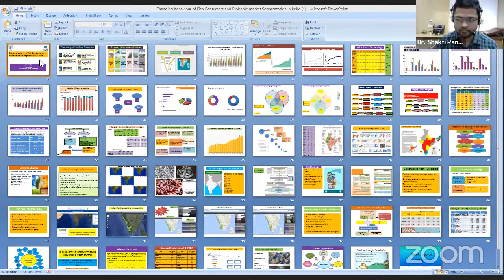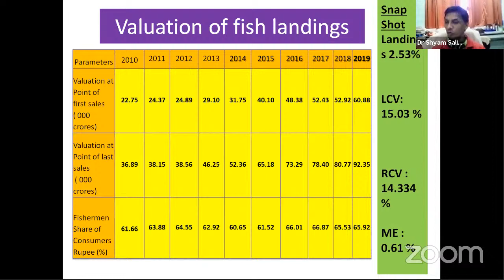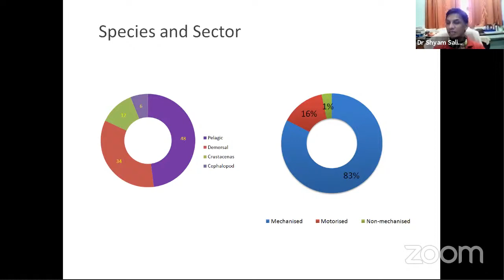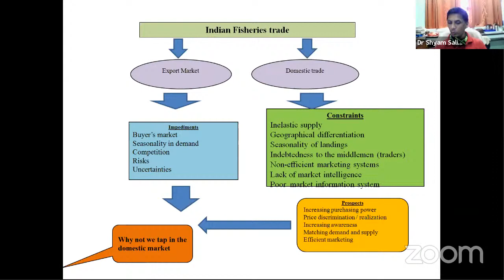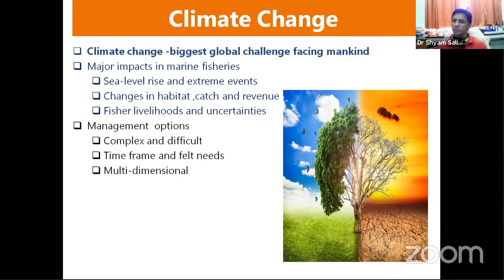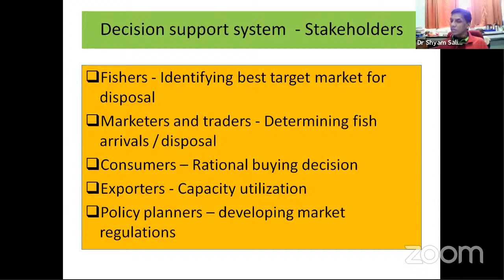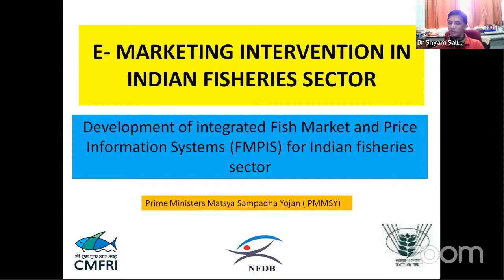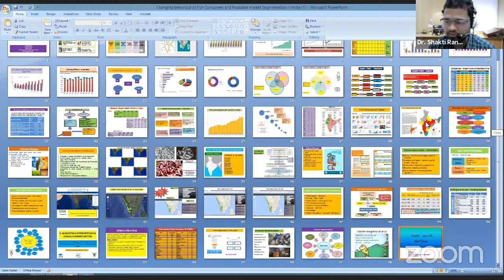Fisheries Market Intelligence and Environmental Sustainability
Dr. Shyam S. Salim, Principal Scientist, Central Marine Fisheries Research Institute, Kochi will give expert lecture on Changing Behaviour of Fish Consumers and Probable Market Segmentation in India.